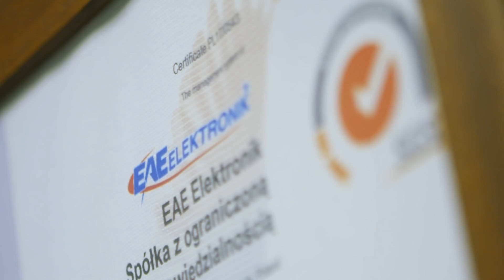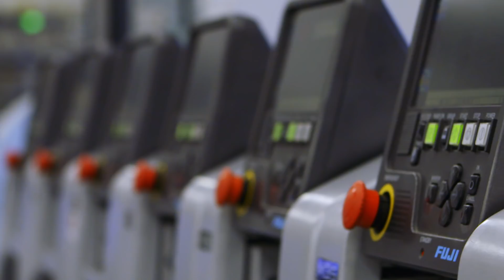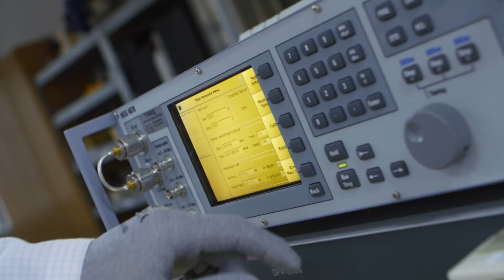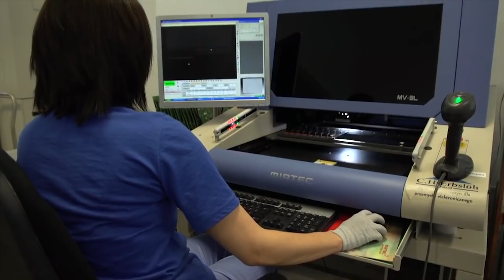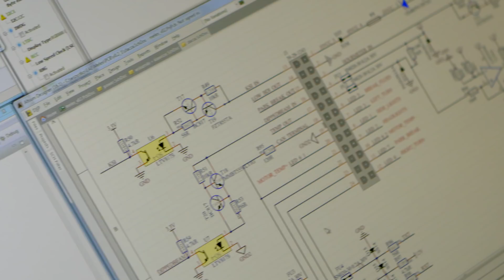Jak wygląda praca elektornika? | EAE Elektronik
W tym odcinku naszej serii poznamy Pana Pawła Patałe prezesa firmy EAE Elektronik z Sanoka, zajmującej się usługami związanymi z produkcją urządzeń elektronicznych, od motoryzacji przez AGD, lotnictwo po oświetlenie. W tym odcinku dowiemy się jak wygląda praca elektronika i jakimi systemami aktualnie zajmują się ludzie z tej branży.